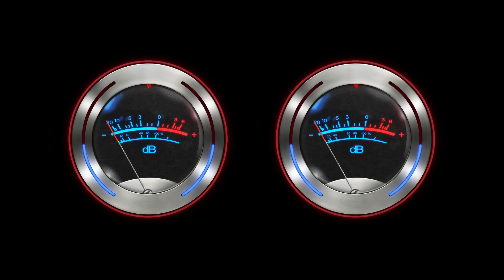The Notorious BIG - Suicidal Thoughts (Bass Boosted)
The Notorious BIG - Suicidal Thoughts (Izzamusic Remix)